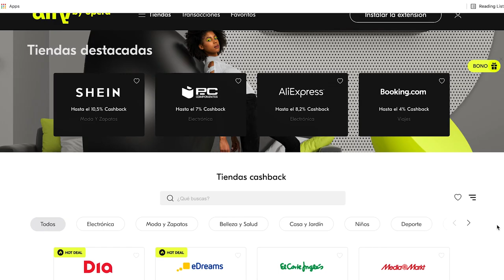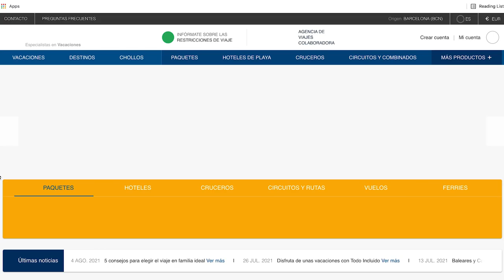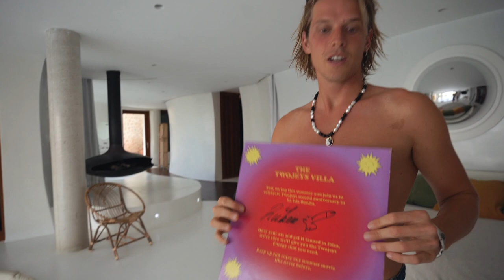HOUSE TOUR Mansión de Ibiza 12.000.000€